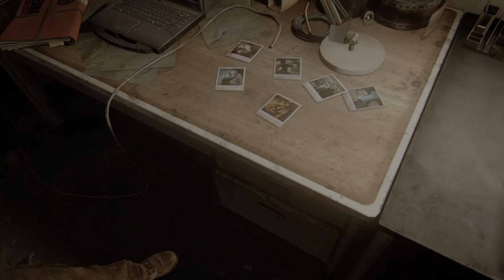The Last of Us In Chronological Order #34 - Confrontation at the Theater